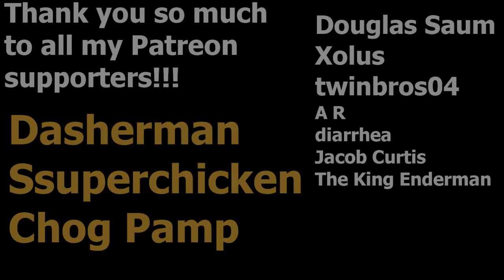Birb Conjures Tricks for Re-Peat Moss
Green Shadow Conjure Bird of Paradise Deck

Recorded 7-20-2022